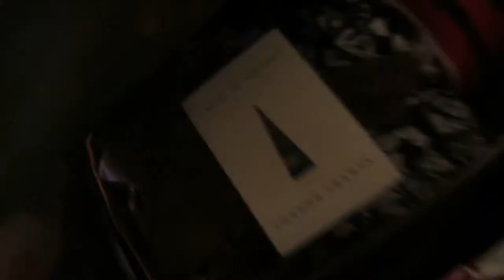Packing for Q.L.D :) day 101 - 13.4.15